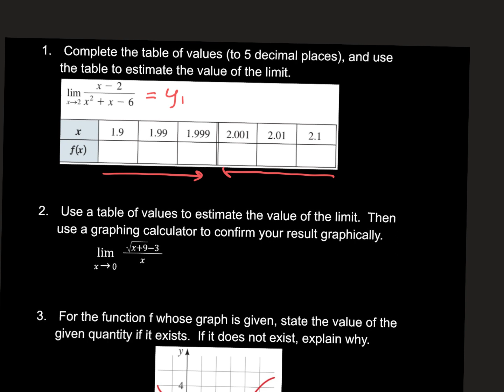Precal practice 27 (2023) mb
00:00 Slide 1
02:06 Slide 2
03:46 Slide 3
07:59 Slide 4
10:31 Slide 5